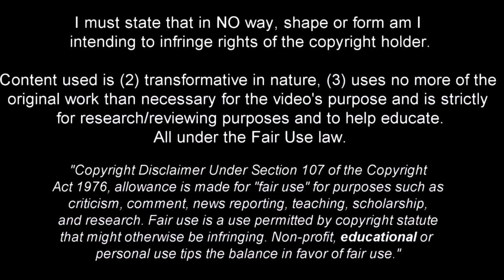Martin Davis - He Was Born to Dribble